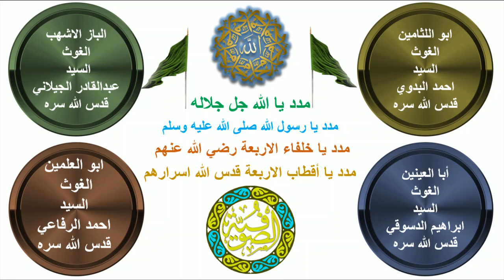طلب المدد من الاقطاب الاربعة | الگيلاني | الرفاعي | البدوي | الدسوقي | الطريقة القادرية الطالبانية